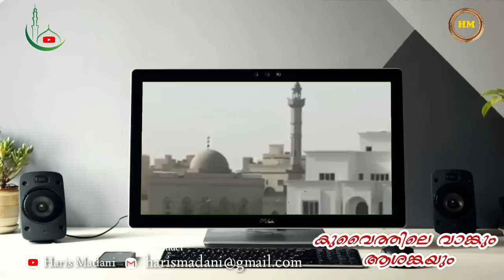കുവൈത്തിലെ വാങ്കും ആശങ്കയും|Adan of Kuwait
കൊറോണ വൈറസ് പടർന്ന് പിടിച്ചപ്പോൾ കുവൈത്തിലെ പളളിയിൽ നിന്നും വീടുകളിൽ നിസ്കരിക്കാൻ പറയുന്നു.അതിൻറെ ഇസ്ലാമിക വശവും അനുബന്ധ വിഷയങ്ങളും ചർച്ച ചെയ്യുന്നു